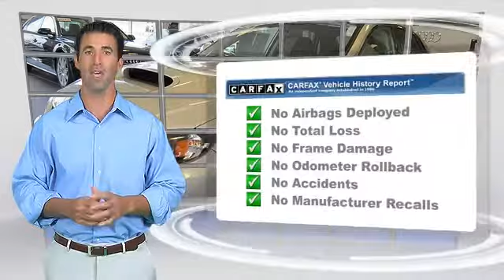Audi of Oakland, Oakland CA 94612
Audi of Oakland

- USED, Oakland, East Bay Area Audi Dealer, Alameda County, San Francisco

[DFIN:2:2724872:I:97ACA3AE:037e0866df04e43415bdb80d9a4b657c]